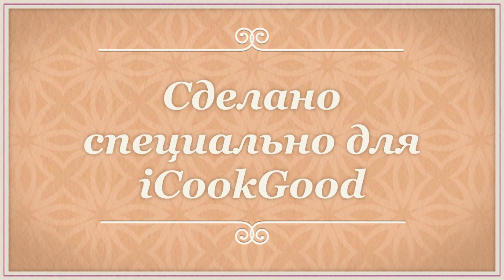Печенье "Ведьмины пальцы" на Хеллоуин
Печенье "Ведьмины пальцы" - это отличное лакомство для вечеринки на Хэллоуин. Благодаря малиновой начинке вы получаете приторно-сладкий вкус выпечки, а при раскусывании создается эффект кровотечения пальца. Не смотря на то, что печенье слегка жутковатое на первый взгляд, но на вкус оно довольно нежное и хрустящее.